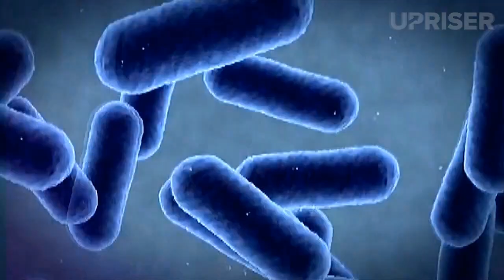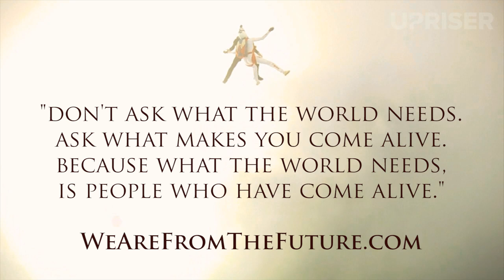Message From the Future — "Life vs. Entropy"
"Greetings. We are from the future…
In the future, promoting entropy is the cardinal crime…
Every organism is a brief upwelling of structure against chaos..."

Written and spoken by Garret John LoPorto

SCIENCE:
"Murphy's law is often cited as a form of the second law of thermodynamics (the law of entropy) because both are predicting a tendency to a more disorganised state."

"Whole other universes may be within your grasp. Even if you cannot see these distant places and other worlds, you may be in communication with them through that most familiar of forces, gravity"

"gravity is weakened through its ability to travel across an extra dimension."

"A new quantum state of water found in carbon nanotubes at room temperature could have important implications for life"

"Water's strange and life-giving qualities could be at least partly explained by quantum mechanics."